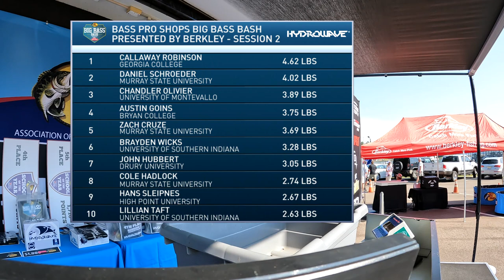Big Kentucky Lake Bass Cross the Stage During Session 2 presented by HydroWave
Weigh-In Highlights - Day 1 Session 2 presented by HydroWave

Day 1 of the Bass Pro Shops Big Bass Bash presented by Berkley consisted of four weigh-in sessions.  Watch weigh-in highlights from Session 2 presented by HydroWave!